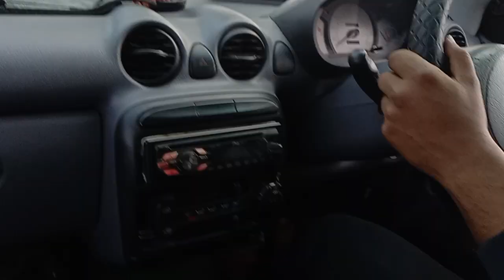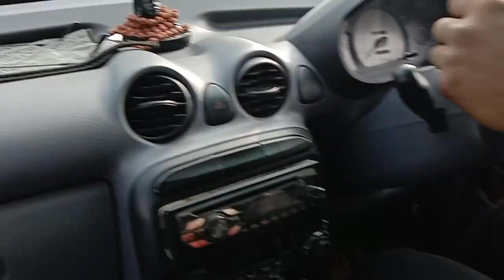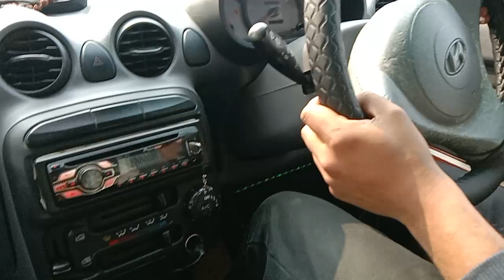how to control a car Upheel#कार को चढ़ाई पर रुकने के बाद बिना कार पीछे गए आगे कैसे बढ़ाएं1stगेयर में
how to control a car Upheel#कार को चढ़ाई पर रुकने के बाद बिना कार पीछे गए आगे कैसे बढ़ाएं1stगेयर में कार को पहाड़ी एरिया में रुकने के बाद हमें फर्स्ट गिर में हाफ क्लच पर कैसे आगे बढ़ाना चाहिए बिना एक्स लेटर के बिना कार पीछे गए दोस्तों अक्सर कार चलाते वक्त जब हम किसी भी बेसमेंट पार्किंग से अपनी कार को निकालते हैं या किसी फ्लाईओवर के ऊपर जाम लग जाता है तो वहां पर हमें कार को अपने रुक रुक कर चलाना होता है तो अक्सर हमारी कार पीछे जाने लगती है तो आज इस वीडियो में मैंने इसी के बारे में सारी जानकारी दी है वीडियो पसंद आए तो इसे लाइक करें शेयर करें कमेंट बॉक्स में जरूर बताएं वीडियो कैसा लगा अगली वीडियो में फिर मिलते हैं जय हिंद वंदे मातरम